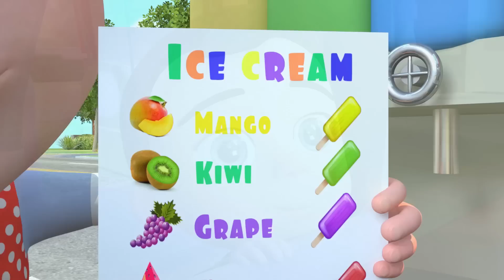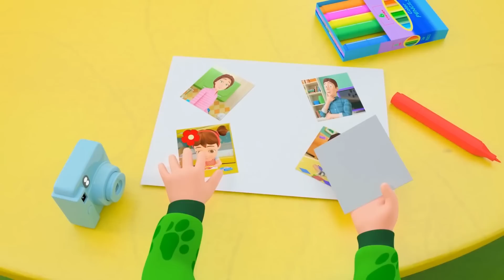Ice Cream Song | Daddy Is My Hero + MORE Sing Along Nursery Rhymes & Kids Songs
Ice Cream Song - Daddy Is My Hero and More Sing Along Nursery Rhymes